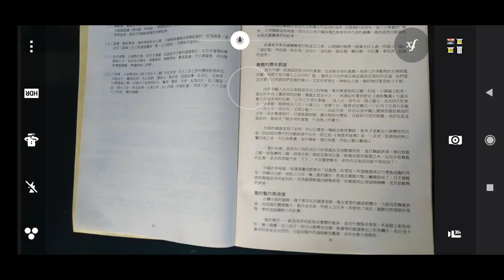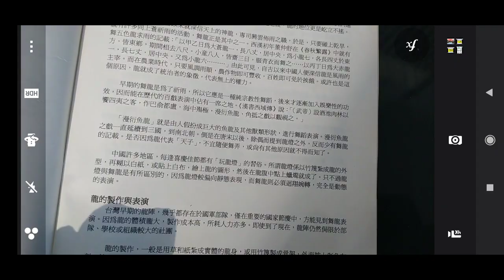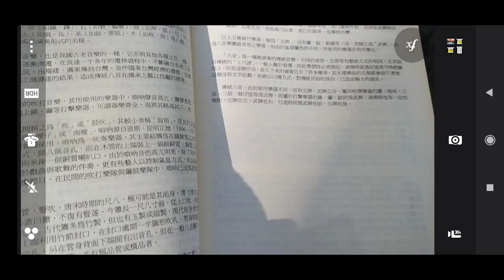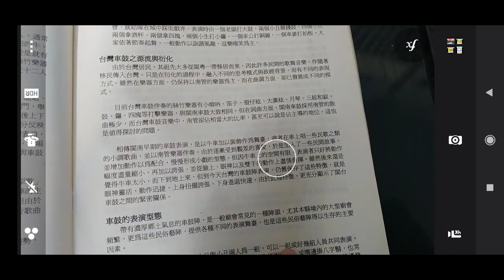2007，新營社區大學舉辦，活動於新營王公廟同濟宮及大宏王公里民活動中心